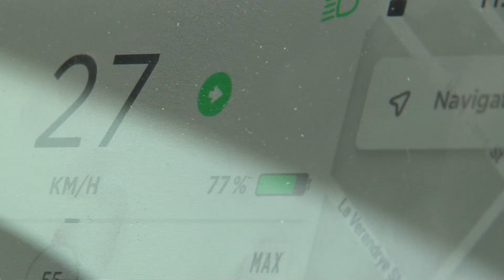Electric cars make for a happier planet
The Tesla Model S, an electric car, is Paul DaBoss's daily driver. In his shift from gas to electric, he was concerned about more than just saving money.